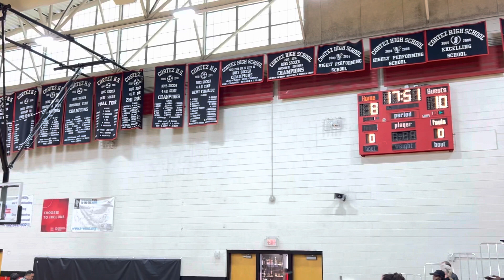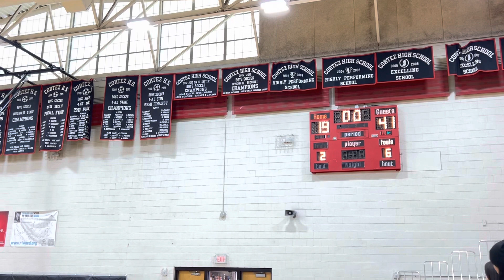Lady Soldiers vs Lady Ballers 12/11/21 2pm 2nd half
Carter